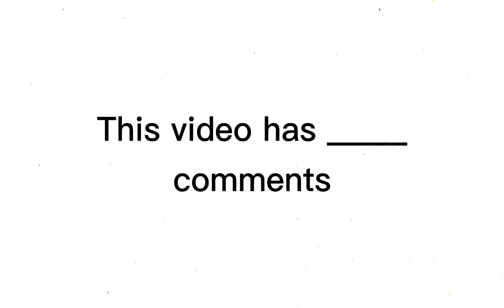This video has 14 comments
Changes every comment